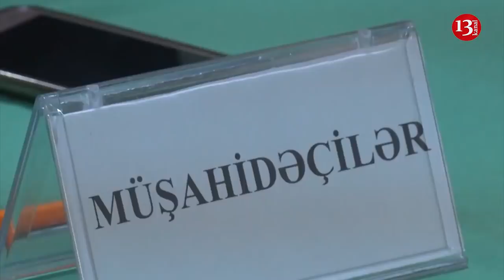Nəticəsi ləğv olunan dairələrə cinayət işi açılacaq?; "İlham Əliyev Paşinyan üzərində qələbə çaldı"